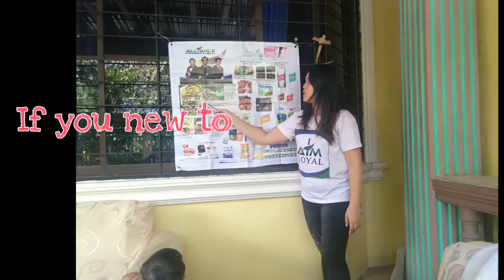My Random Daily Routine as a Distibutor | Work Vlog | Elizabeth Veloso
In todays video e share a ko sa inyo a little bit yung work namin as an AIM Global Distributor.

Kailangan naming puntahan yung mga nagrequest ng mga presentation sa bahay nila kasi nga yung iba hindi na kaya makabiyahe kasi may mga karamdaman na. At gustong malaman anu ba talaga ang products ng AIM global at paano ito makatulong sa health nila.

Hindi po madali ang work namin kaya kung kumita man kami pinaghirapan namin yun.😍😍